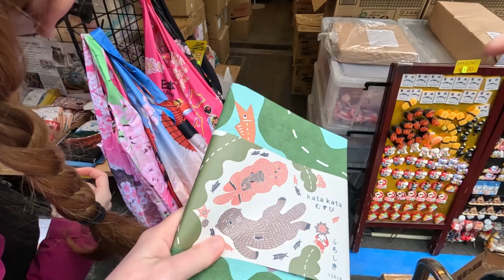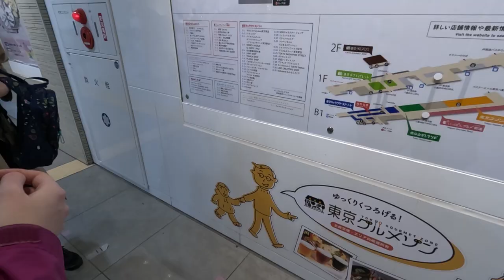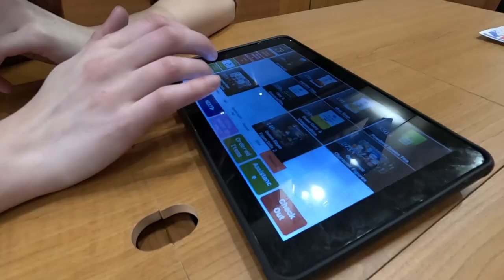Japan 3: Tokyo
This took longer to make than expected, mostly because of all the time we've spent doing new things. Anyway, this is the rundown of some of the things we did on our first week in Japan, living in Tokyo.

Timestamps:
00:00 Introduction
00:53 The River
01:49 The Apartment
03:45 Tsukiji Fish Market
05:26 Emperor's Palace
07:45 Tokyo Station and Stores
09:04 Other Stores
11:01 Food
13:49 Parks and Temples
16:59 TeamLabs Planets
21:25 And one more thing